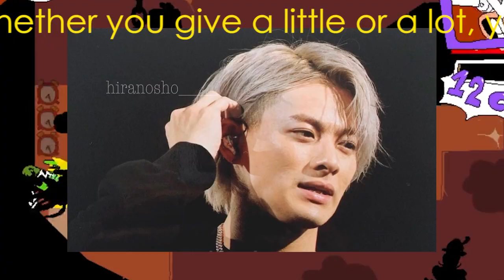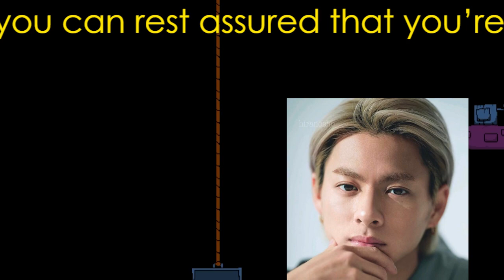「食べてないのに食レポ!?」キンプリ・平野紫耀が海鮮の味を息遣いで表現した衝撃エピソード